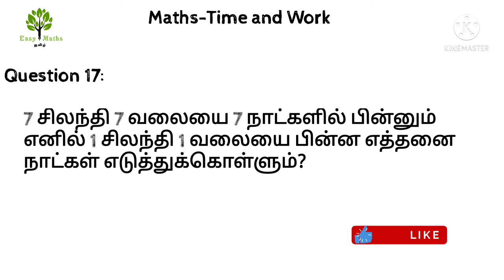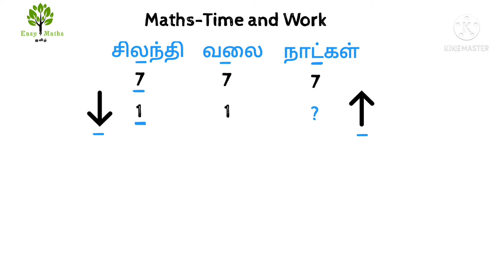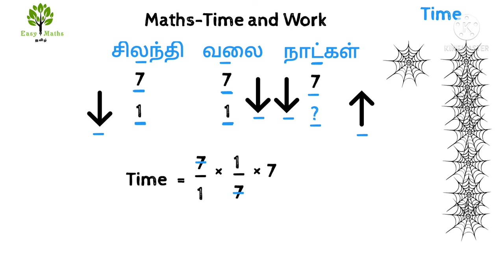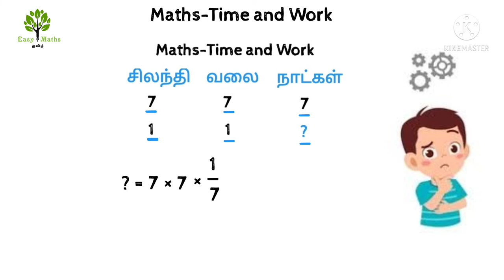7 spiders make 7 webs in 7 days, then 1 spider will make 1 web in how many days?🏅February 3, 2022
Time and Work Q 17:

Easy maths tamil youtube channel

7 spiders make 7 webs in 7 days, then 1 spider will make 1 web in how many days

time and work question with answers:

easy maths tamil
Educational YouTube channel
By Manikandaprabu.S
03/02/2022